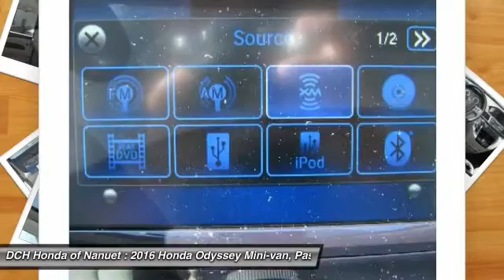2016 Honda Odyssey HN60106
2016 HONDA ODYSSEY Nanuet, NY
Stock# HN60106

ENTERTAINMENT SYSTEM, BACK-UP CAMERA, LEATHER, BLIND SPOT MONITOR, BLUETOOTH, MOONROOF, MP3 Player, CHILD LOCKS, 3RD ROW SEAT, KEYLESS ENTRY, 28 MPG Highway, SAT RADIO, POWER LIFTGATE, ALLOY WHEELS! The Honda Odyssey has a wide, low stance with a modern aerodynamic feel. Its fresh, angled lines, combined with updates to its front end, grille, and rear taillights result in a bold design. Take into consideration its great records for reliability and safety combined with fact that it is enjoyable and comfortable to drive, and this is one vehicle should not be missed. Depending on the trim level you select, it can seat up to 8 passengers. The third row seats are split, and each seat can fold flat into the floor. The outside seats in the second row can slide towards the walls, so that three child safety seats can fit next to one another. The Multi-Function 2nd-Row Center Seat, on EX trims and above, can either fold forward to become a center console or slide forward 5.5 inches to enable a child seat to be closer to the driver and front passenger. Powering the Odyssey is a 3.5L V6 engine, with 248 hp. The base Odyssey, comes standard with such items as a rearview camera, an AM FM CD Radio with 7 speakers and a color 8-inch interface screen, Bluetooth connectivity, and power front seats. Higher trims come with features like power sliding doors, LaneWatch camera system, navigation, 3-zone climate control, leather, and a power lift tailgate. The top-of-the-line Touring Elite trim gives you things like the amazing Honda DVD Ultrawide Rear Entertainment System, and a premium 12 speaker sound system with surround sound. The Touring Elite also gives you the convenience of the innovative HondaVac, which is a vacuum cleaner integrated with the car to help fight day-to-day messes, also available on the new for 2016 Special Edition model.